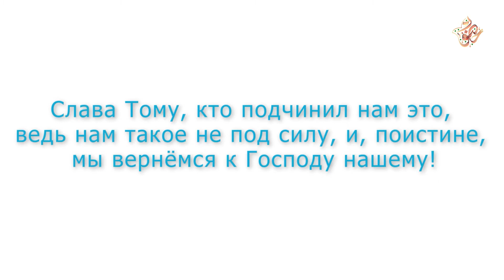Дуа в транспорте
Какие дуа следует прочитать в транспорте? Какие слова обращения говорить Всевышнему?
На эти и другие вопросы вы найдете ответ в сериях "Дуа на каждый день".